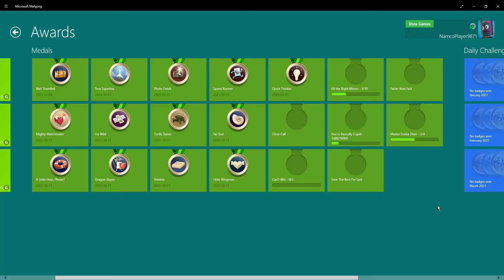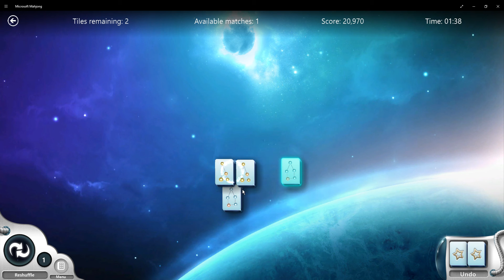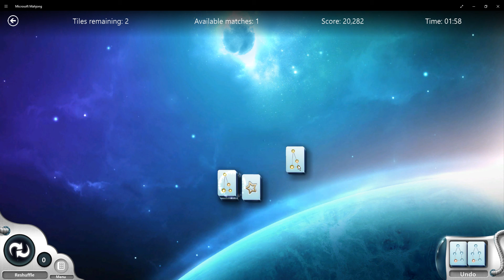Microsoft Mahjong - Photo Finish Medal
You have to complete a puzzle where your last 3 matches are made after using a reshuffle.